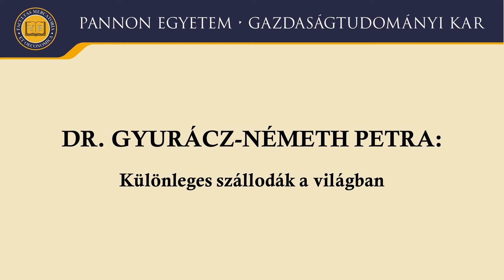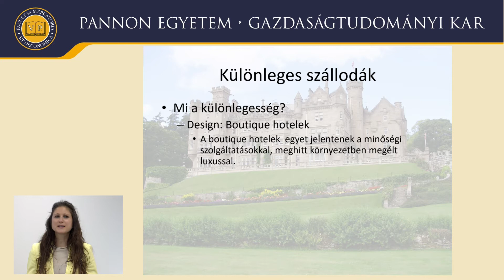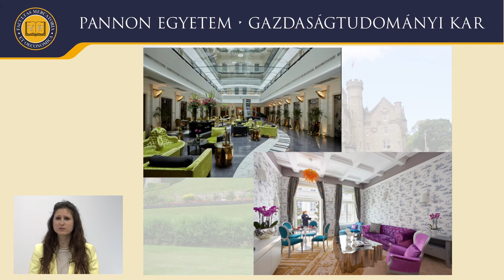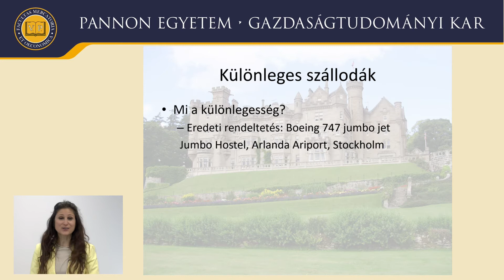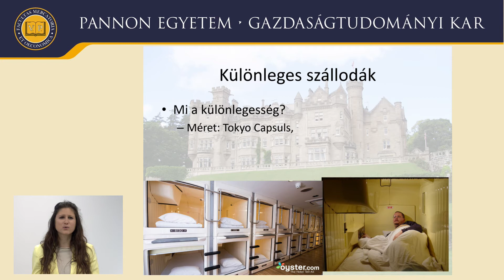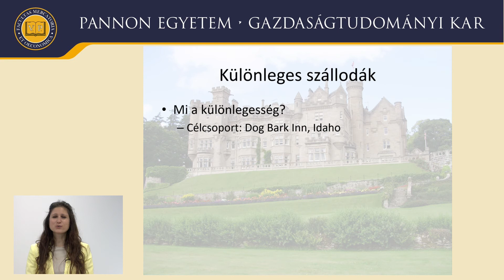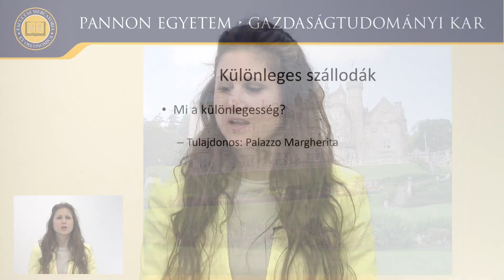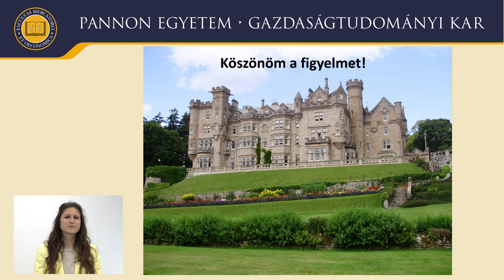Különleges szállodák a világban - Dr. Gyurácz-Németh Petra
"A jégszállodáktól a butikhotelekig, avagy különleges szállodák a világ körül."

Dr. Gyurácz-Németh Petra  előadása a Pannon Egyetem Gazdaságtudományi Karának "Tudomány Mindenkinek" programja keretében.

A Tudomány Mindenkinek program az NKFIH-875-2/2020 azonosító számú "Társadalmi Innovációs Nemzeti Laboratórium" című projekt keretében valósul meg.